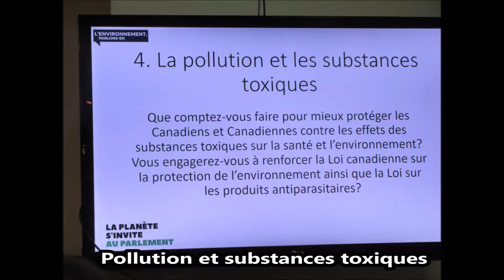Le débat sur l'environnement dans Hochelaga, un vif succès!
Il y avait 25 débats organisés par divers organismes au Québec, le 3 octobre 2019. Celui d'Hochelaga a permis de voir des candidats qui possédaient bien leurs dossiers, qui étaient respectueux des adversaires et qui démontraient de véritables déterminations à exercer les fonctions de député. Durée: 90 minutes. Un professeur d'université agissait comme présentateur et modérateur dans un édifice public du Cap Saint-Barnabé. Débat bien organisé et bien dirigé.